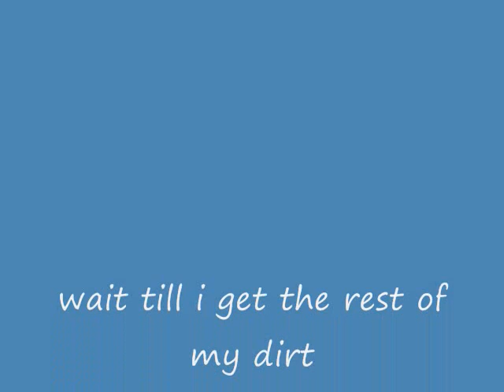playing on the fill dirt with a 250EX.wmv